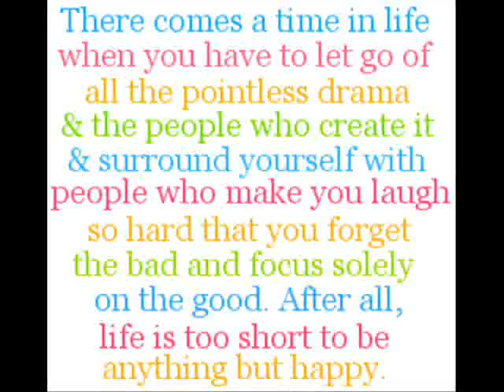3 TO THE 13TH .wmv